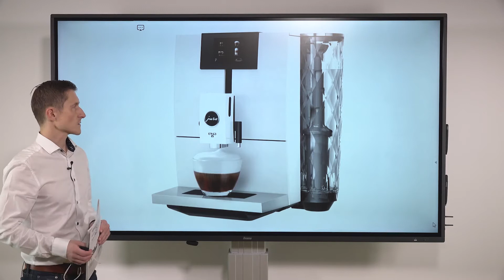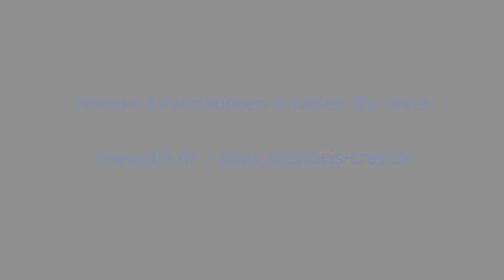Mitgliederstrukturanalyse des IVD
Bitte nehmen Sie aktiv an der Mitgliederstrukturanalyse teil. Wie man im Hintergrund sehen kann, lohnt es sich.